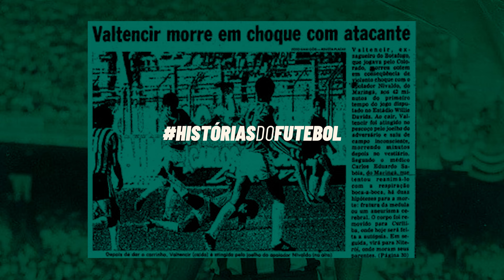MAKING OF - Paixão esquecida: a história do futebol profissional de Maringá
Se liga no que estamos preparando para o segundo semestre de 2023! Nessa oportunidade, nossa equipe mergulhou de cabeça na história do futebol profissional de Maringá.

Você sabia que os times locais já venceram, inclusive, seleções da Europa? E o campeonato estadual de 1977, disputa que saímos vitoriosos?

Prepare-se para gritar e se emocionar com o nosso próximo documentário, "Paixão esquecida: a história do futebol profissional de Maringá".

Em breve!

Lei Federal de Incentivo à Cultura
Patrocínio: Fortgreen, Totalmix, FA Maringá, Dicomp e Masterprint
Co-produção Cosmos Filmes
Apoio: Museu Esportivo de Maringá e Boteco do Neco.
Realização: Maringá Histórica, Ministério da Cultura, Governo Federal – Brasil, união e reconstrução.